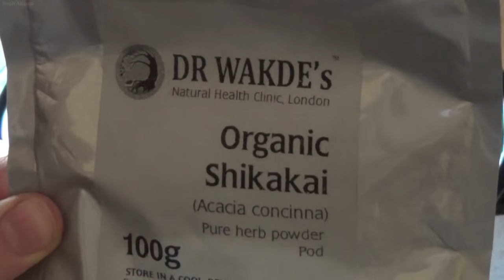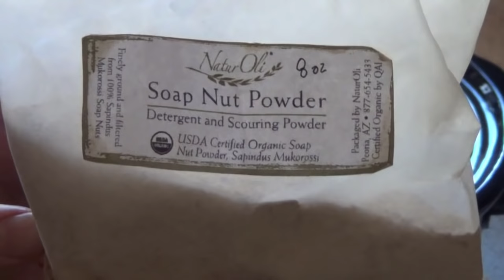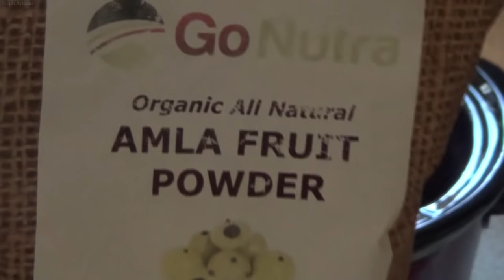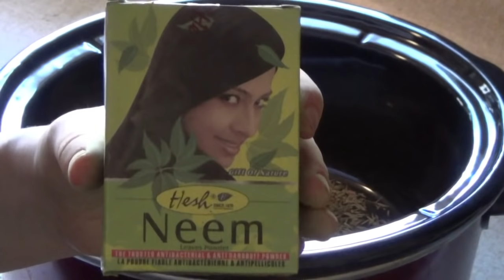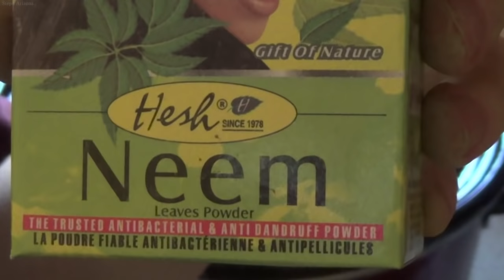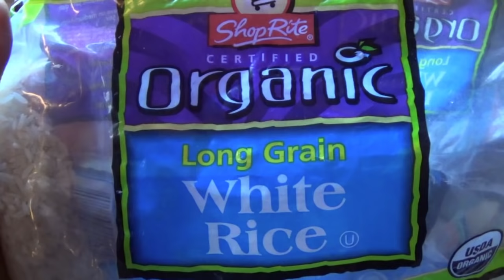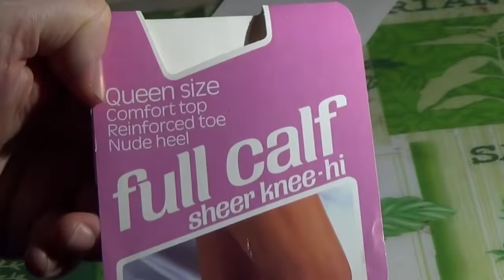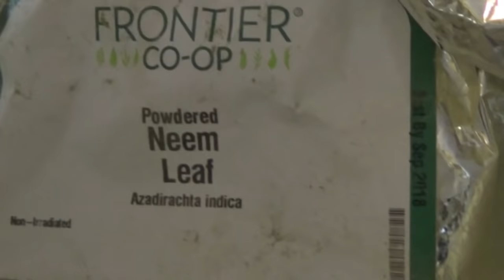DIY Shampoo: GROWTH~REPAIR~BALDING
Basic ratio of ingredients:

1tbs shikakai
1 tbs aritha
1tbs amla
1 liter of water

You can adjust the ingredients to your liking depending on your hair type. For example, if you have dry hair maybe add more conditioning herbs like fenugreek. If you have scalp problems maybe try neem. If you have oily hair maybe use more shikakai. Those are just some examples. There are many herbs you can choose from that have different benefits to them.

This shampoo is great for fast hair growth, repairing damage and balding or hair fall. This shampoo lasts about 1 week before you should make a new batch.

Cook on stove top on low for 20 minutes while carefully watching it the whole time.

The Crock pot cooking instructions are in the video. Cook on medium for 4 to 6 hours while keeping an eye on it. Do not overcook.

You can find the ingredients here:

SOAP NUT POWDER

FENUGREEK (OPTIONAL)

NEEM (OPTIONAL)

Thank you for all of your support and watching my channel! You guys have been incredibly supportive since I started YouTube almost 2 years ago! Thank you for everything.